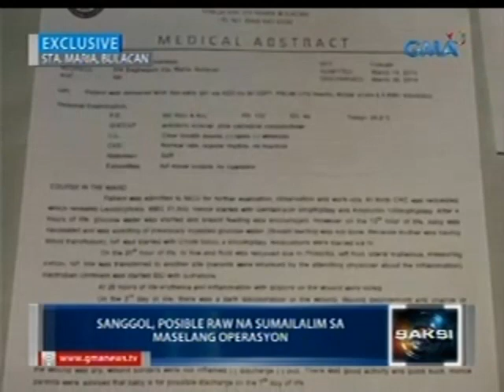3-week old na sanggol, nagtamo ng malaking sugat matapos daw turukan ng antibiotics sa ospital